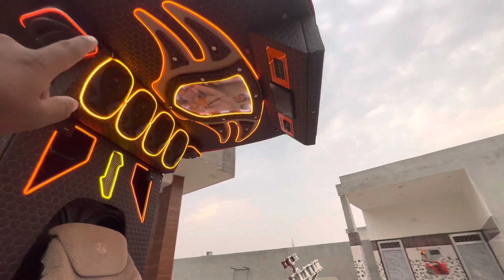New hmt 5911 full modification bfs sanghera